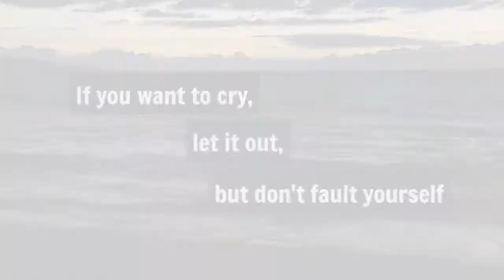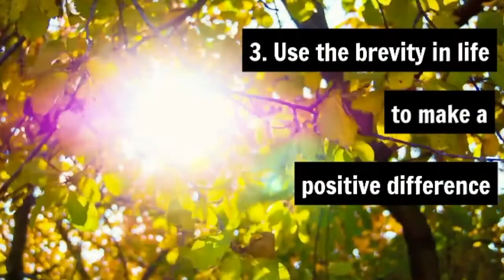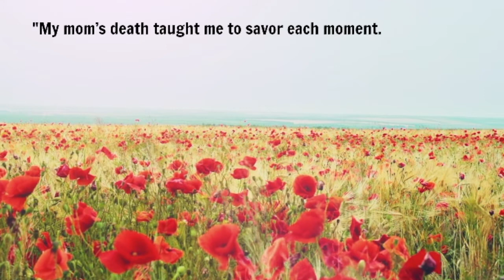How to Cope with Loss - Tusk Magazine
Tusk Magazine explores ways to cope with the loss of a loved one.